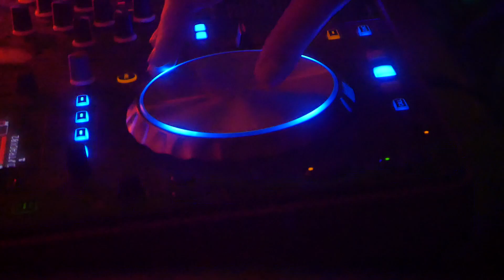Xmas Psy Trance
Xmas Psychedelic Trance

-DJane Psychobiz (Magic Mountain/BMSS/Thailand)
-Dj T.R.7 (U.K)
-Dj Sebidelica (Mutagen Rec/Belgium)
-Dj Goa Gummy (Psyhead/Thailand)
-Dj Blades Hypnotize (Psyhead/Thailand)
-Dj John Lee (Lost in Paradise/Purple Hexagon/Thailand)

thank you everyone to support us ;) Merry Christmas and Happy New Year 2019